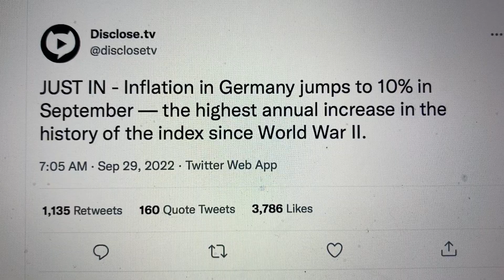Germany: September Inflation 10%